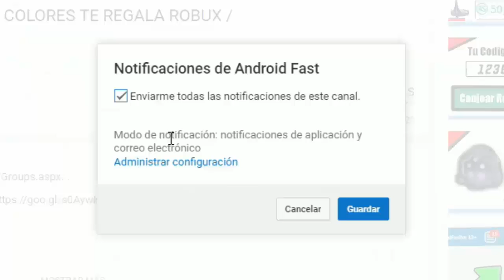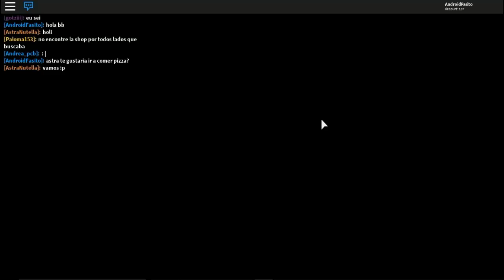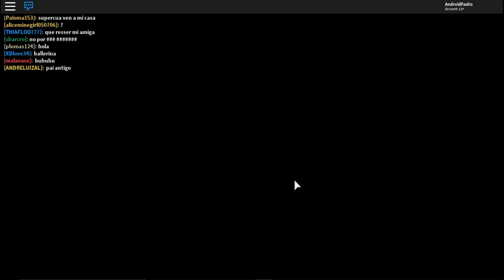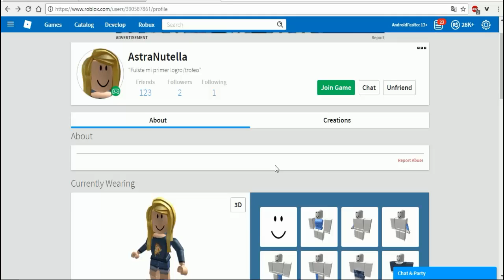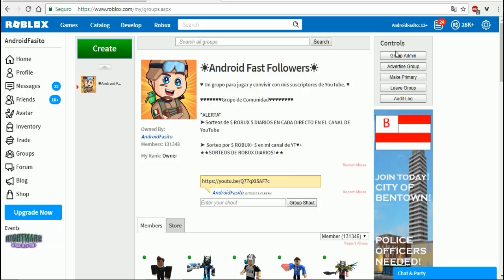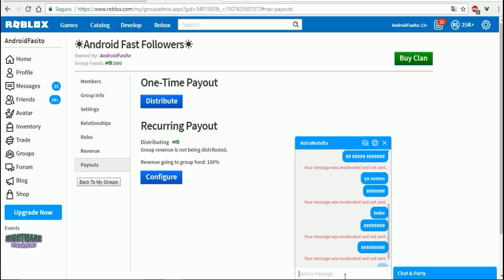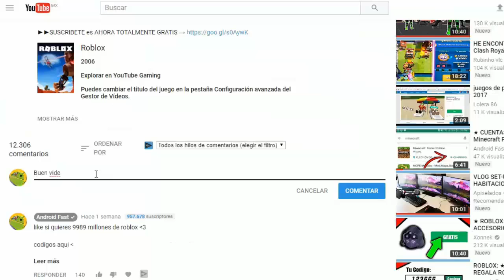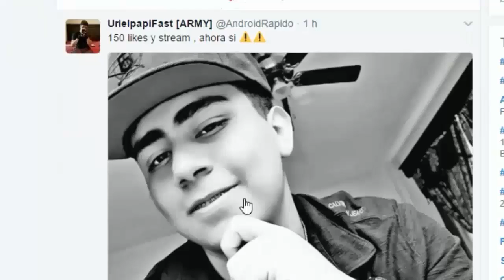ME COMPRO UNA NOVIA CON ROBUX   - MeepCity - ROLEPLAY ROBLOX